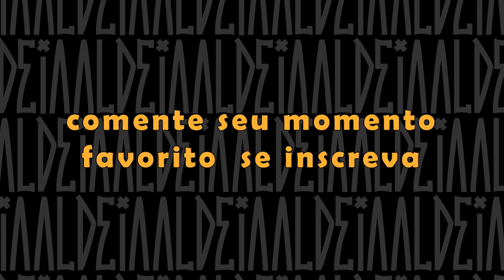O PIOR FREESTYLE DO ANO | JHONY E SAMURAI | BAÚ BDA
Batalha de rimas na Live do Yoda que contou com a presença de Big Mike, Mikezin, Kant, Noventa, Krawk, Andrade, Zuluzão e Alva com trio de apresentadores contando com Bob 13, Yoda SL e Qualy do Haikaiss.

PlaYlisT - Batalha de Rap SehLoiro, programa multichannel que conecta o universo gamer e musical com criações, composições e interações ao vivo.